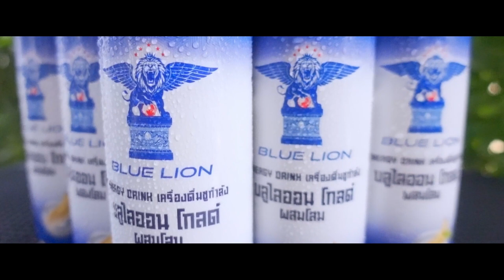ดูคลิปนี้ก่อนดูหนัง Ant Man and the Wasp Quantumania [ หนอนหนัง ]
🥫 Blue Lion Energy Drinks 🥫
🤜 "เครื่องดื่มชูกำลังกลิ่นโสม" 🤛
🦁 ปลุกสิงในตัวคุณ 🦁
- ราคาเพียง 25 เท่านั้น สามาถหาซื้อได้แล้วที่ร้านค้าใกล้บ้าน -

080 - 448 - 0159